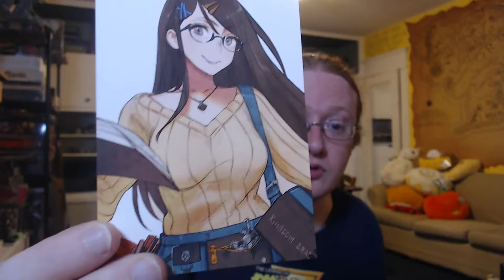Unboxing Kingdom Death Death High Archivist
This is an unboxing video of the Death High Archivist from Kingdom Death.